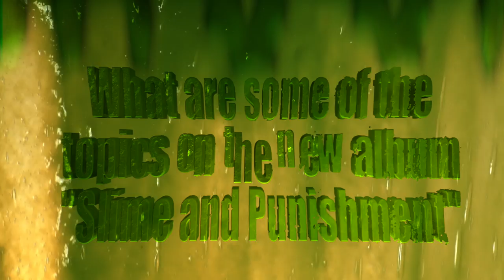MUNICIPAL WASTE - Song Topics: Slime and Punishment (OFFICIAL INTERVIEW)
Tony Foresta and Ryan Waste discuss some of the song topics on sixth album, Slime and Punishment, out worldwide.